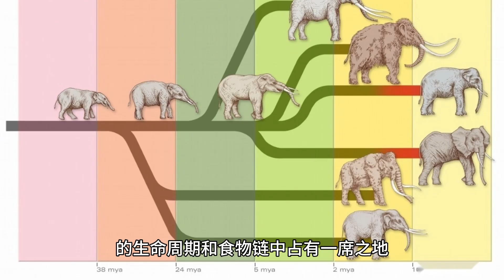大象脚印里的小世界